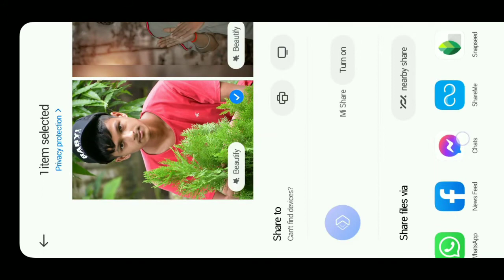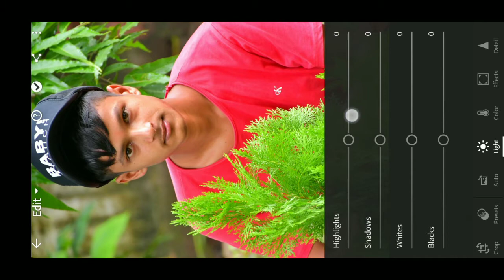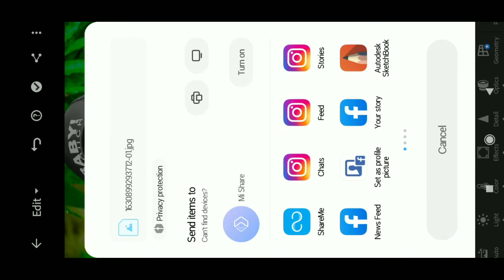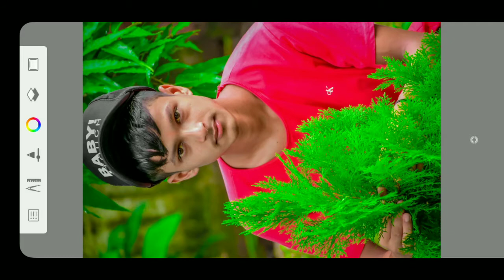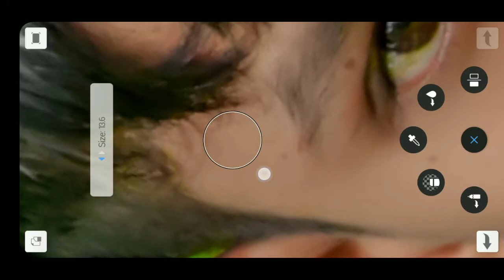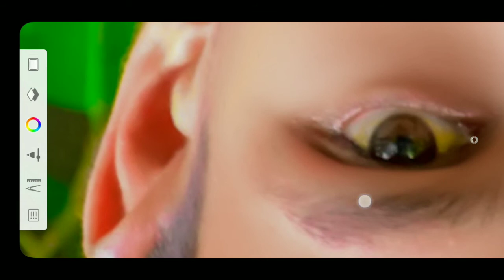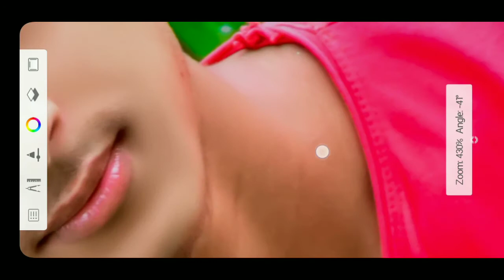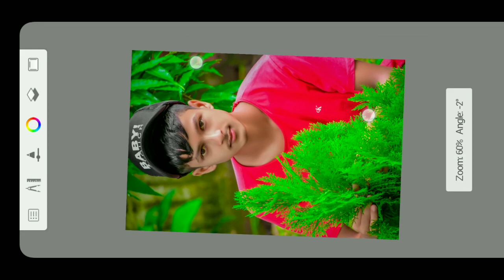Autodeck face smooth full Tutorial ll Autodeck face Editing full Tutorial ll SKR PHOTO EDITING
Friend aaj ham face smooth karna shikhenge Or Lightroom se Background hara karna bhi shikhe